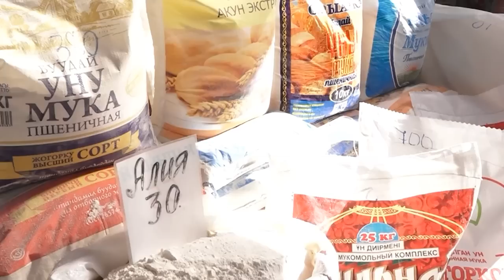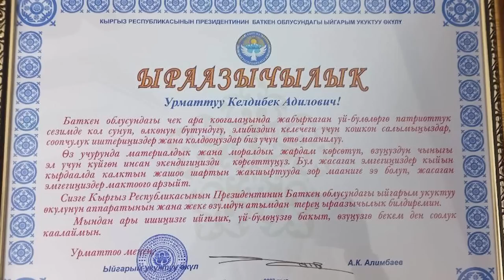УНДУН БААСЫ ЖОГОРУЛАШЫ КҮТҮЛҮҮДӨ.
2022-жылдын 14-17-сентябрь күндөрү кыргыз-тажик чек арасындагы чыккан жаңжалда жардамга колун сунган инсан сыйланды.
Президенттин Баткен облусундагы ыйгарым укуктун өкүлү Абдикарим Алимбаев Кажамжай районун Орозбеков айыл аймагынын тургуну Келдибек Матисаевге алкышын айтты.
“Кыйын кырдаалда жабыркаган үй-бүлөлөргө патриоттук сезимде кол сунуп, өлкөнүн бүтүндүгү, элдин келечеги үчүн кошкон салымы жана өз учурунда материалдык, моралдык жардам көрсөткөнү үчүн ыраазычылыгын билдирди.”
Эске салсак, Матисаев пейилин кенен жайып “ҮЙ БАР” деген жазуусу менен эвакуацияланган жарандарга кол кабыш кылган. Булдь көрүнүш социалдык тармактарга таркап, коомчулуктун алкышына арзыган.

2023-жылдын 1-январынан тарат ун, нан, тоюттун баасы дээрлик 15% жогорулайт.
Бүгүнкү күндө ун тартуучу ишканаларда дандын жана ундун запастары азайып, кризистик көлөмдү түзүүдө. Тартыштыктын себеби, дан эгиндеринин Казакстан аркылуу ташылып келүүсүнөн, Россиядагы дан заводдорунун жетишсиздигинин кесепетинен болуп жатат. Чет мамлеккеттерден экспорттолгон азыктар 30-40 күндүн ичинде жеткирилип жатат. аУндун азайышы эки ай мурун эле байкалган.  Жергиликтүү ишканалар октябрь айында буйрутмаланган чийки заттын көлөмүн ала элек. Ушул себептен ун кампаларындагы ун жана дан запастарынын олуттуу кыскарышына таасирин тийгизген.
Ун чыгаруучу ассосациясынын президенти Рустам Жунушовдун айтымында, эгер коңшу өлкөлөр унду экспортоого тыю салса, биз калкты болгону 25-30 күндүк ун менен камсыз кыла алабыз”, - деди.
Андан тышкары, " ундун кымбатташы нандын баасына да таасирин тийгизет. Анын баасы 18-20 пайызга жогорулашы мүмкүн", - деп Рустам Жунушов эскертти.